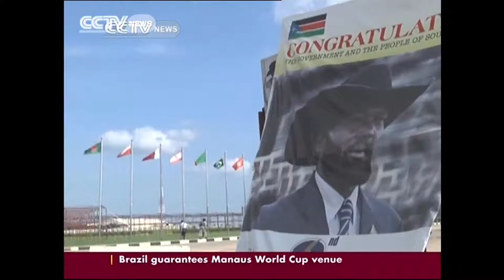South Sudan experiences relative calm after cabinet dismissal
Meanwhile South Sudan's government has urged its people to remain calm as the President forms a  new cabinet.The government's Secretary General Abdon Agaw Jok Nhial says the president is consulting with various Political parties to form a  government.CCTV's Hillary Ayesiga with details from Juba.